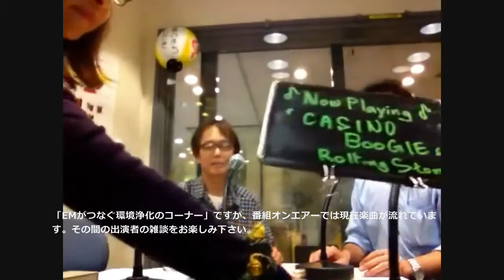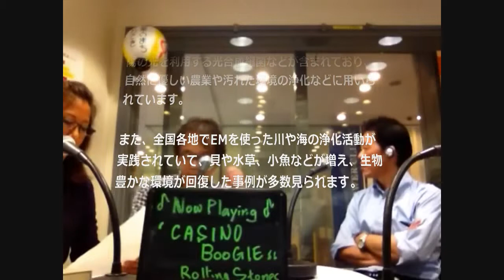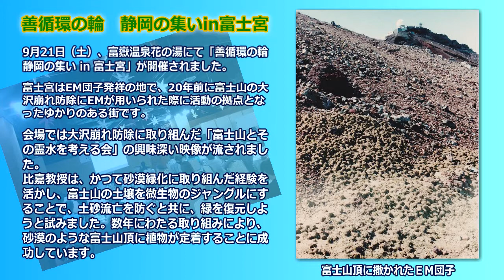内海利勝 LOVE&PEACE 同じ空の下から-2013年10月2日放送分 2/3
ナビゲーター エミィ松澤

▼ 気ままに音楽のコーナーゲスト
パンデイロ奏者
長岡 敬二郎さん

▼ EMがつなぐ環境浄化のコーナー
NPO法人 地球環境・共生ネットワーク
芝 幸一郎さん

≪OUTDOOR今週の電話ゲスト≫
EBIS films 代表
関口 雅樹(ケニヤ)さん